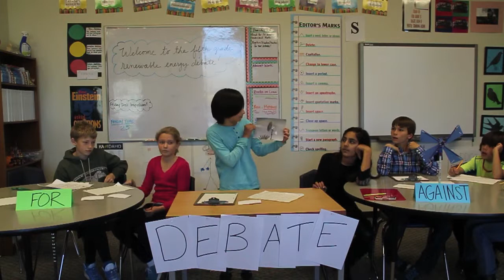Gr 5 Debate on Renewable Energy: Alex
Grade 5 students at Riverstone International School debated the pros and cons of various renewable energy sources during their unit associated with the transdisciplinary theme, How the World Works. This is one student's presentation.